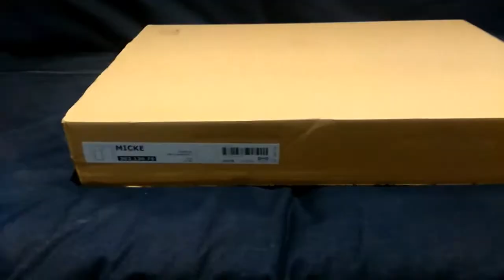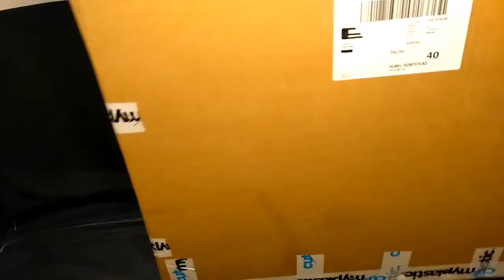Hacking An Ikea Micke Desk With Gloss Acrylic Cover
Ikea Hack: Hacking An Ikea Micke Desk With Gloss Acrylic Cover

Here, I decided to provide a nice gloss finish to the Ikea Micke desk by cutting to size an acrylic sheet and fitting it on top the desk for both added protection and aesthetic appeal. You can get these acrylic sheets cut to the specific size you want and they also come in many different colours to match your taste and décor.